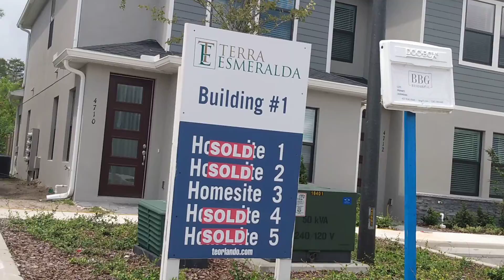Se Venden Townhouses en Kissimmee